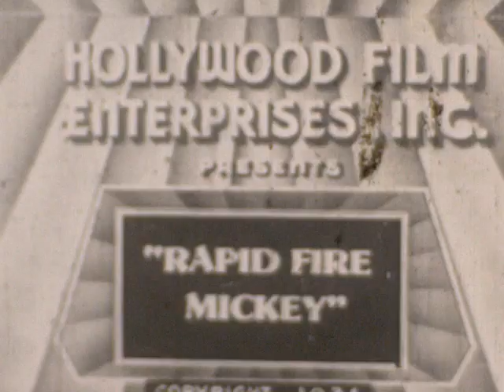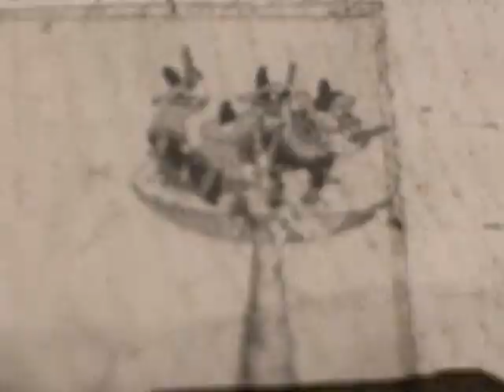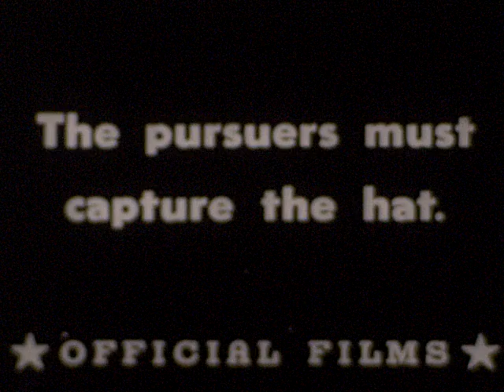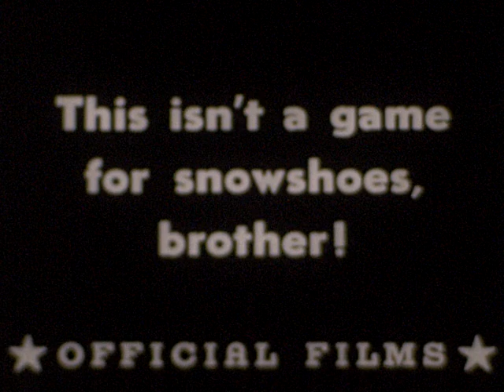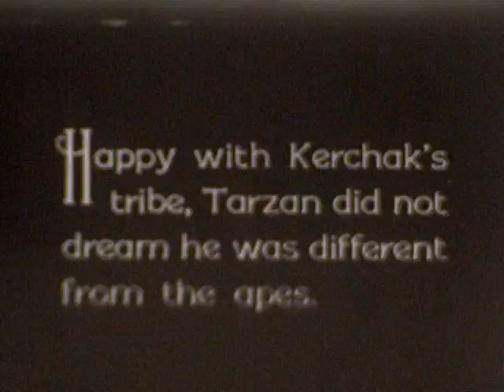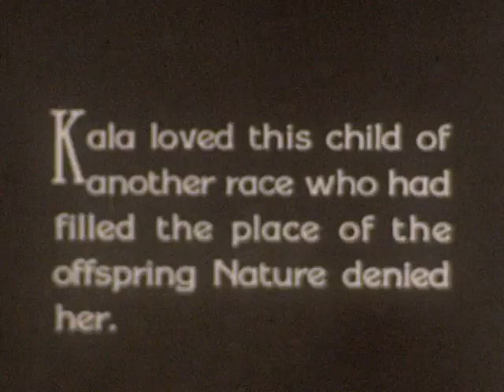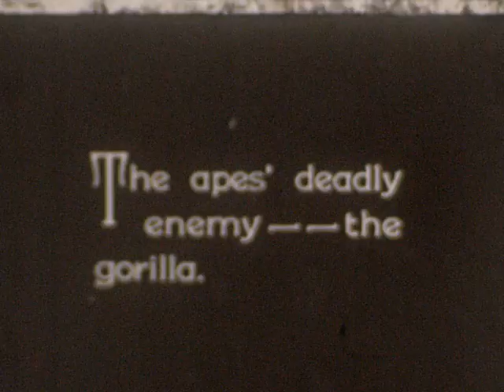raw Theo 1954 Chris + Mary wedding also M Mouse +skiing + 1937 Tarzan 719755 01 13